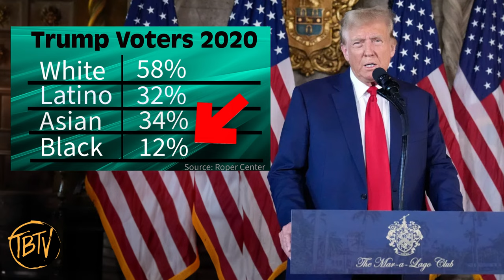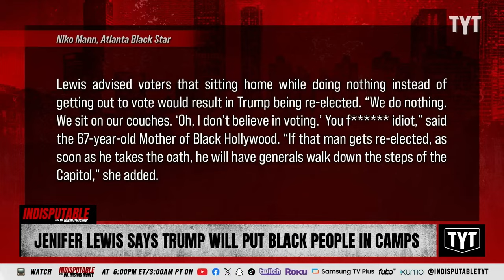Fearless Breakdown of Jenifer Lewis and Rashad Richey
Tim Black fearlessly dismantles the insanity of TYT's Dr. Rashad Richey's analysis of Iconic Actor Jenifer Lewis's podcast rant. Jenifer Lewis' exaggerated claims pole volt pass the point of ridiculousness into the land of fruits and nuts. She must be checked.